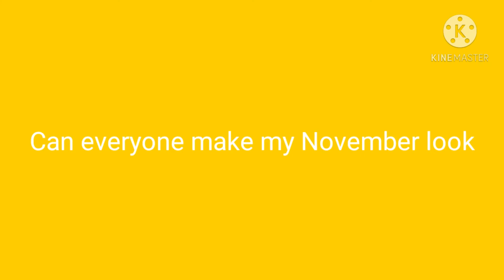Can Everyone Make My November Look